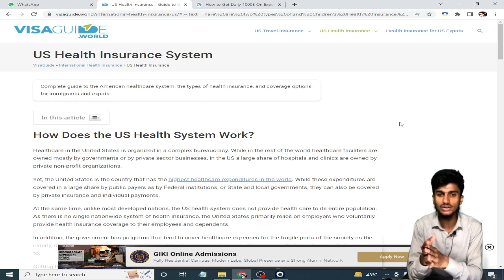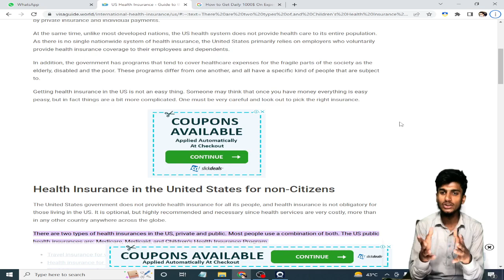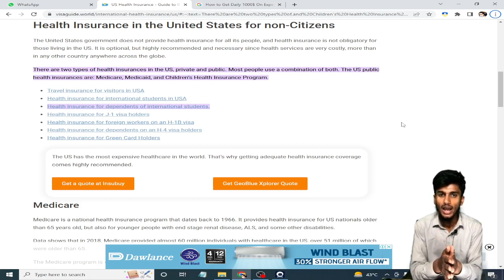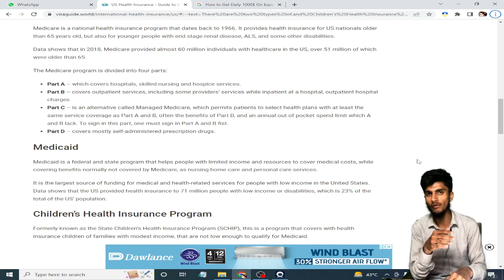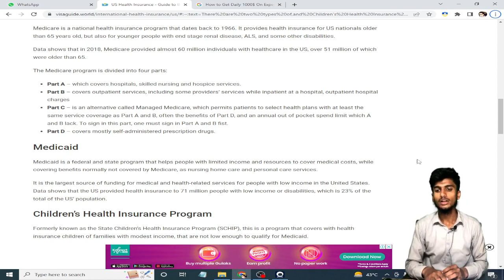Health Insurance In USA | Best USA HEalth insurance